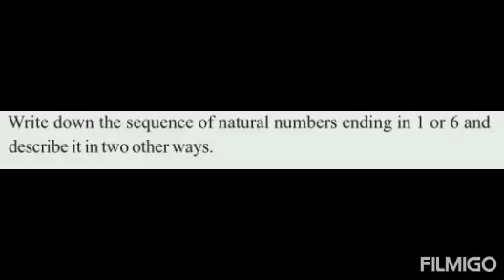SSLC MATHS | ARITHMETIC SEQUENCES